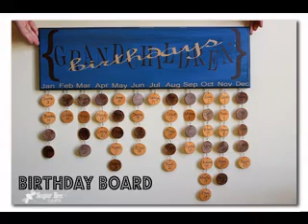Birthday craft decorations ideas